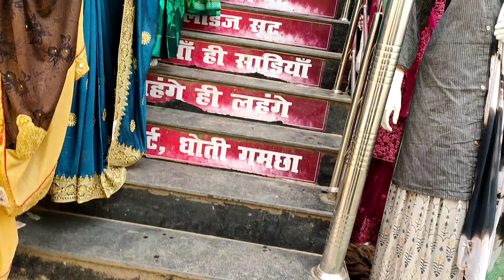||Roshanarifvlogs||villagelifestyle|| road trip and shopping vlog||Indian vlogs||